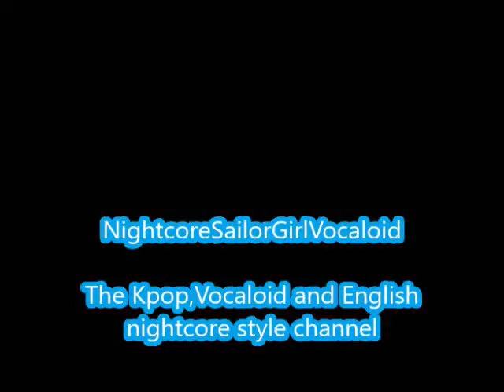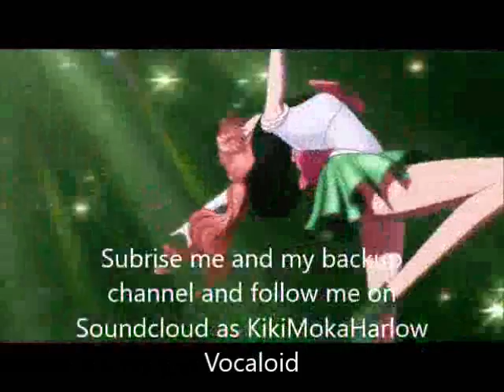Shake It Up-Super Junior (Nightcore)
Another video

Shake It Up by Super Junior